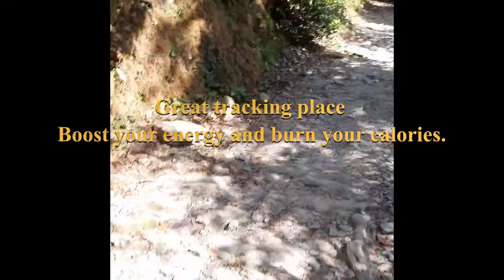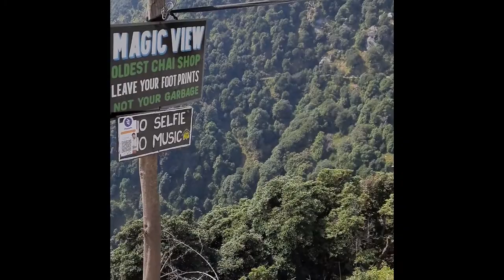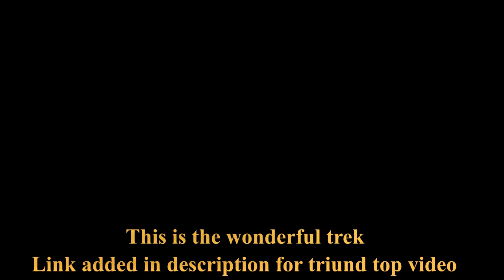Day6 Himachal Trip | Amazing Triund Trek | Dhauladhar range | Mclodganj & Dharamshala trip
The place is awesome with gorgeous mountain and valley views.when I reach on top, I just become speechless. Trekkers say, it is easy to moderate; for us it was tiring specially at the end but Triund trek was worth visit! Also, camps are available to stay at night and make sure to pack warm clothes as it gets very chilly at night.